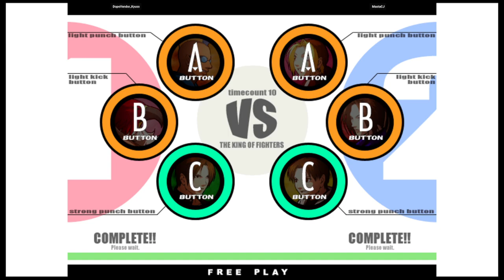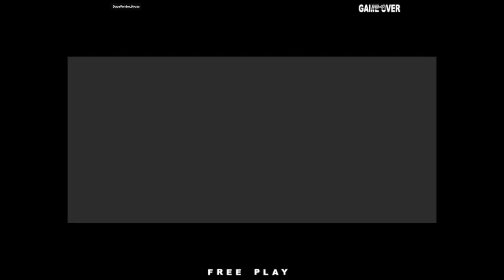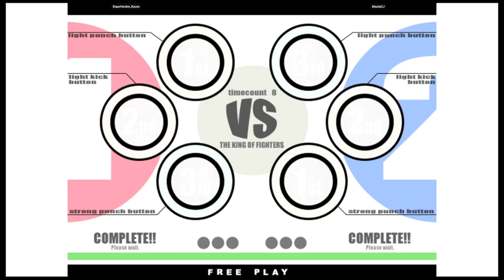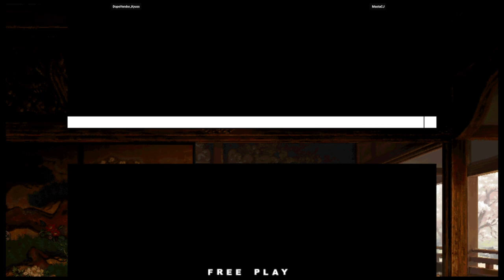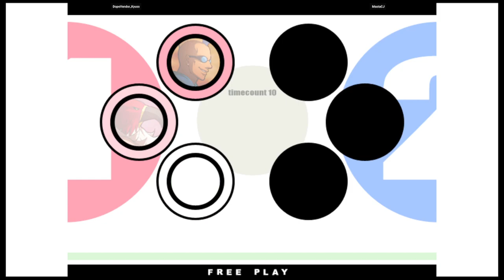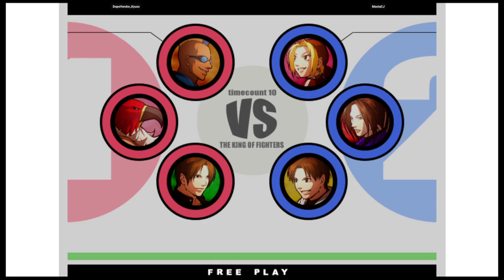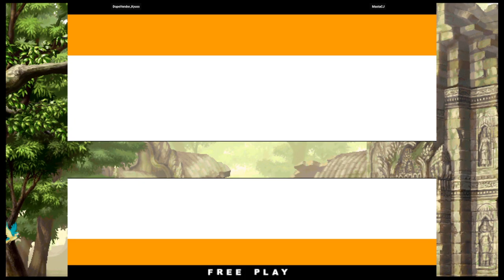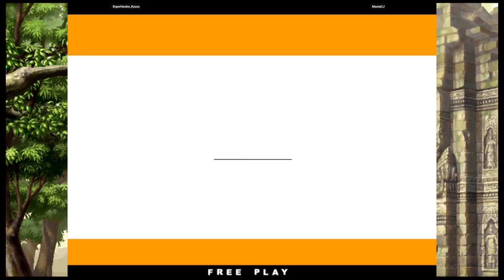KOF XI | DopeVendor_Kyuss VS MastaCJ | 🇨🇦🇺🇸 Fightcade eSports 10/19/2023